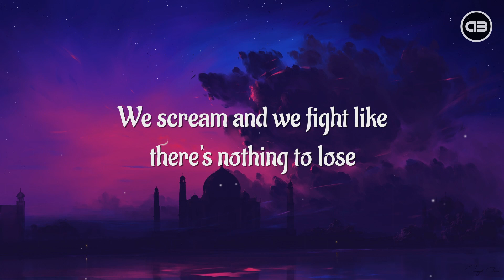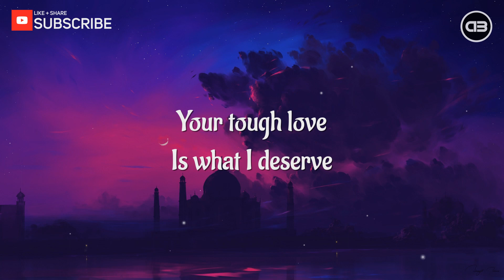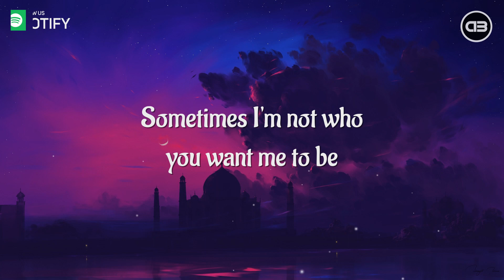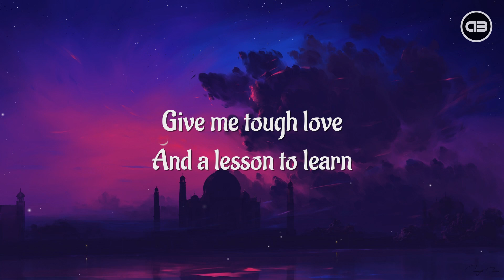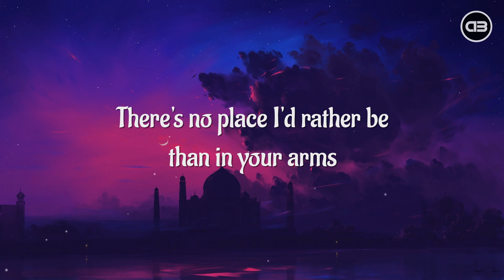Avicii - Tough Love (Lyrics) ft. Agnes, Vargas & Lagola